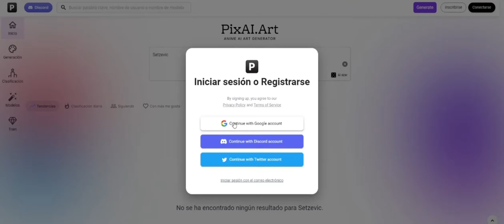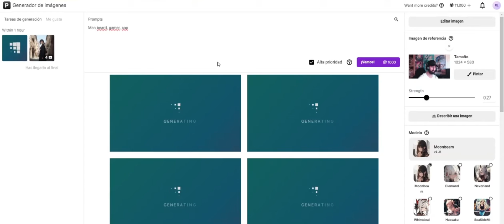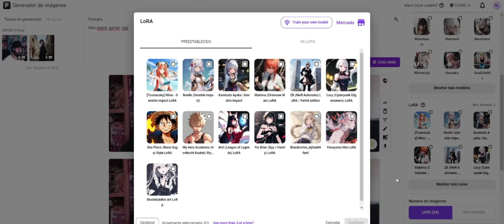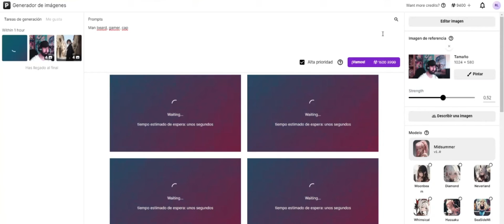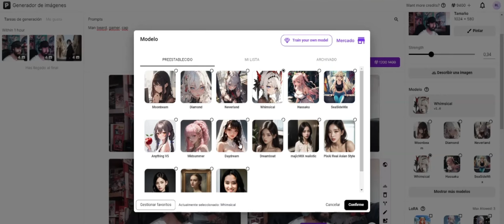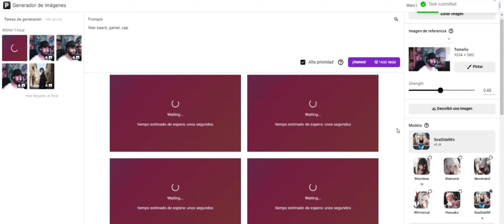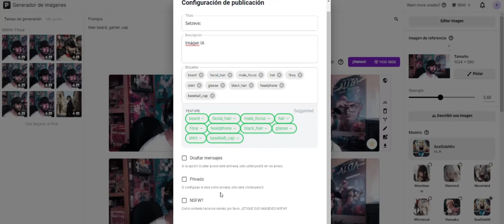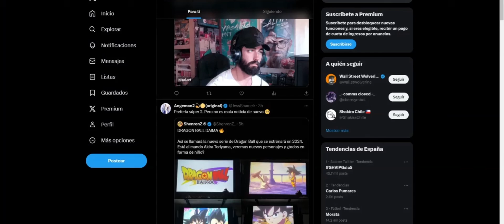PixAI: ¡La IA que Te Convierte en Artista! Tutorial Fácil y Completo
Domina PixAI, la herramienta de inteligencia artificial que revoluciona la creación de imágenes. Este tutorial completo te enseñará todo lo que necesitas para generar arte visual impresionante a partir de texto. Aprende las funcionalidades clave, consejos y trucos para llevar tus creaciones al siguiente nivel. Ideal for anyone looking to explore the power of AI art generation.